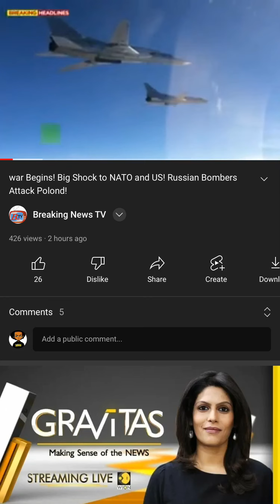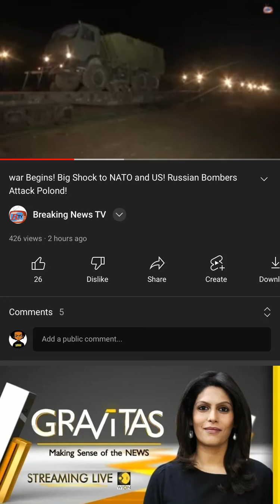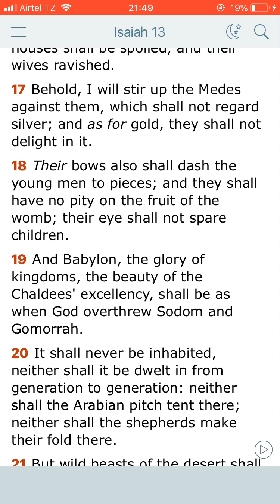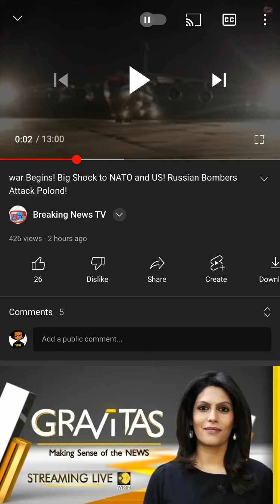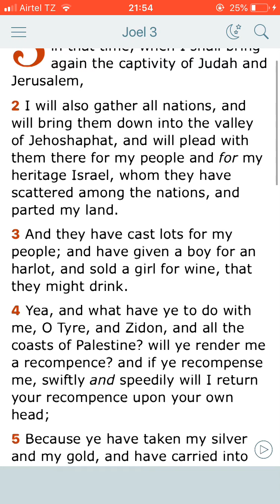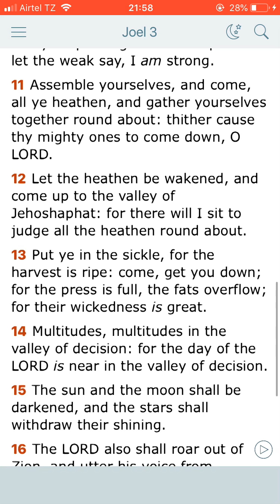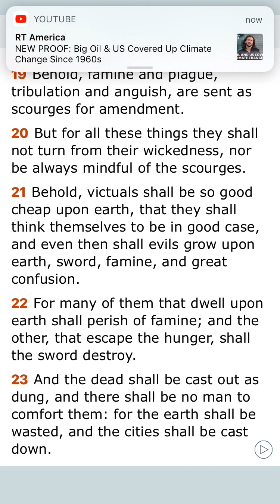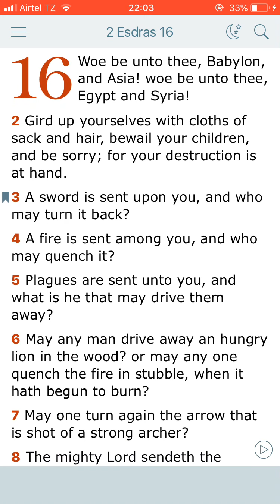News and prophecy...I will stire up the mede against them